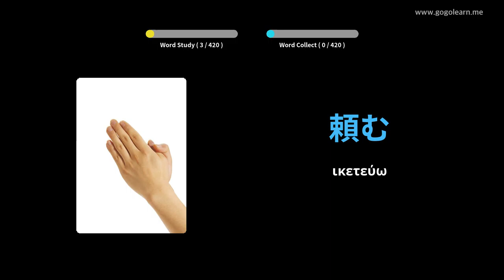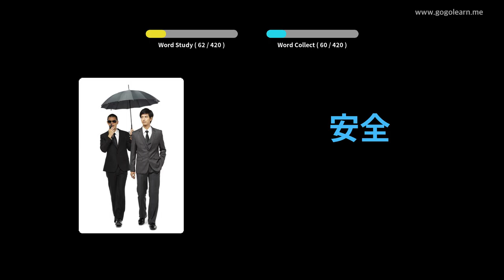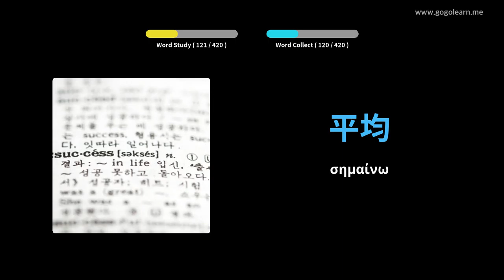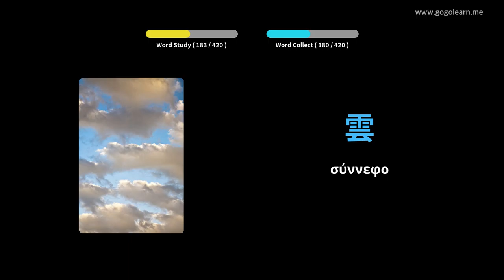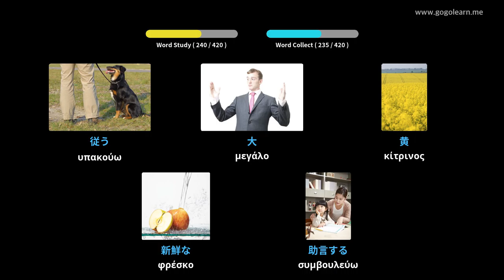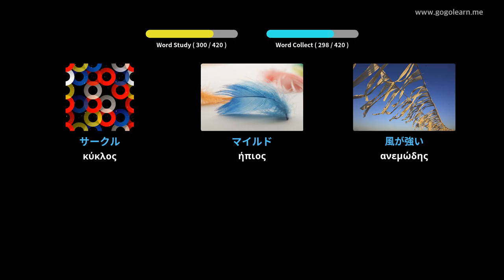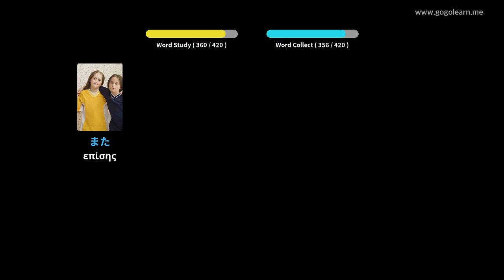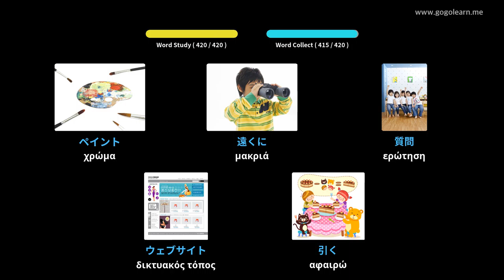Ιαπωνικό λεξιλόγιο δευτεροβάθμιας εκπαίδευσης 1 | Golearn